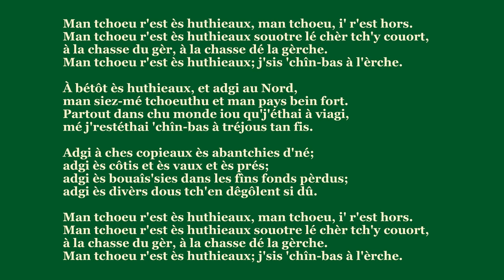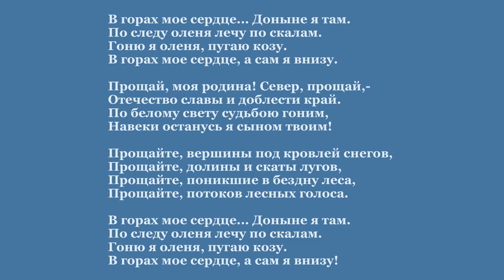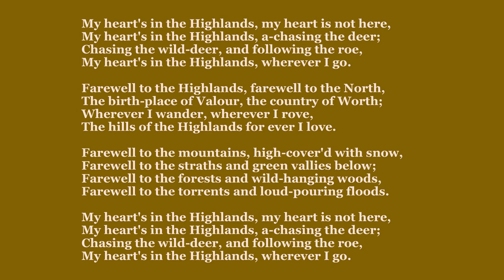My heart's in the Highlands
My Jèrriais version based on Samuil Marshak's translation of Robert Burns' poem "My heart's in the Highlands" - readings of the Jèrriais, Russian and original texts by me